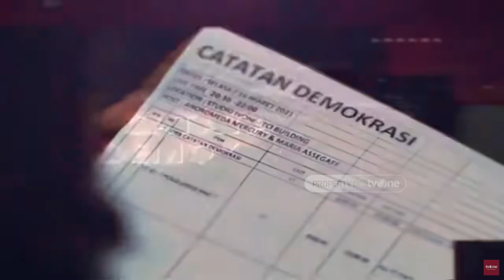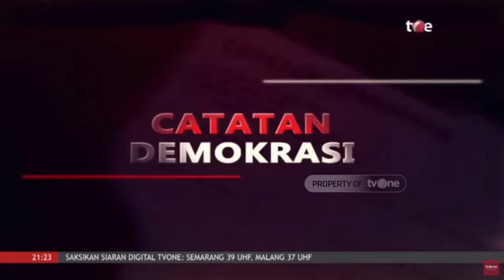Pandangan Komisi Dakwah MUI Soroti Pusaran Kasus Panji Gumilang-Al Zaytun | Catatan Demokrasi tvOne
Catatan Demokrasi, - Pandangan Komisi Dakwah MUI Soroti Pusaran Kasus Panji Gumilang-Al Zaytun | Catatan Demokrasi tvOne

1 Muharram di Al Zaytun memang istimewa. Ratusan ribu orang berkumpul merayakannya. Ada tudingan digelar ritual khusus yang dinilai tak biasa. 'Lempar jumroh' sebagai ajang cari dana. Panji Gumilang pun bersuara, mengapa terjadi pembekuan rekeningnya. "Awas kualat!", katanya.

CDK01

TOM01
RZA01